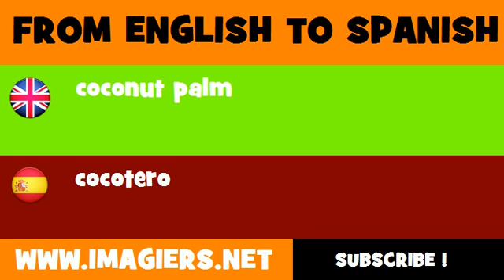FROM ENGLISH TO SPANISH = coconut palm